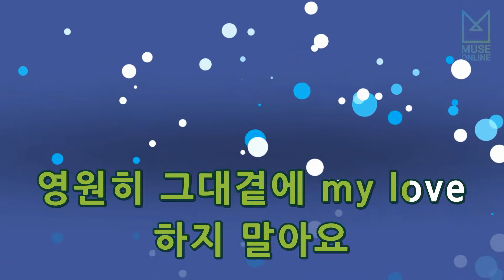[뮤즈온라인] 버즈(Buzz) - 일기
버즈(Buzz) - 일기

작사 : 서동성
작곡 : 이상준